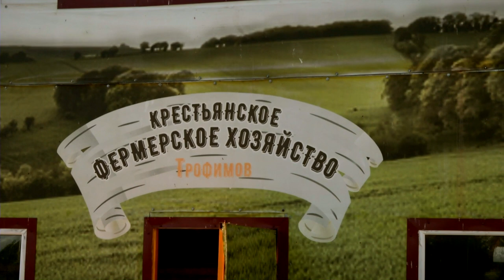Новый молочный город в Бологом